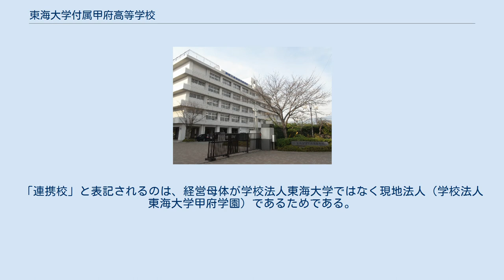東海大学付属甲府高等学校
東海大学付属甲府高等学校（とうかいだいがくふぞくこうふこうとうがっこう）は山梨県甲府市にある私立高等学校で全国に14校ある東海大学付属高校のひとつ。
学校法人東海大学の直属ではなく、学校法人東海大学甲府学園が経営する学校のため「連携校」と表記される。
略称は東海大甲府で、市内では東海と呼ばれている。
 東海大学関連高校独自の「高校現代文明論」という授業を中心に各教科が展開されるのが特徴。
1957年（昭和32年）に前身となる山梨商業高等学校が教育者・石部栄永により創立。
その後、東洋大学と提携し、東洋大学第三高等学校となるが、東洋大学の学園紛争が原因で提携解消し、1974年（昭和49年）に学校法人東海大学と提携し傘下に入り、東海甲府高等学校として発足。
昭和52年東海大学甲府高等学校に校名変更し、2014年（平成26年）4月1日東海大学付属甲府高等学校に校名変更した。
 過去には普通科のほか、衛生看護科があり、とくに東海大学医療技術短期大学と連携し医療従事者を養成していた。
「連携校」と表記されるのは、経営母体が学校法人東海大学ではなく現地法人（学校法人東海大学甲府学園）であるためである。
東海大学の付属高校は他校に先駆け2学期制を導入している。